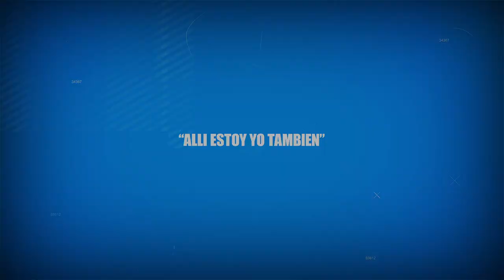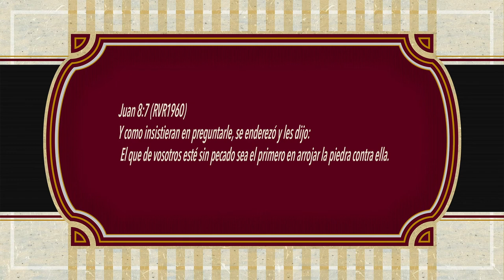ORACIONES PARA REFLEXIONAR. "ALLI ESTOY YO TAMBIEN".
*ALLI ESTOY YO TAMBIEN*
Entre los que Te fallan y los que se arrepienten,
entre los que Te decepcionan y los que Te enorgullecen.
Unos días cantando, otros llorando,
unos dando ánimo y otros, ánimo esperando.
Soy igual que todos, ni más ni menos perfecta,
sigo aprendiendo y sigo enseñando,
sigo de alumna y de maestra a la vez.
A veces acepto la corrección,
a veces me resisto a aceptar que estoy en el error.
En ocasiones he querido morir
y si no fuera por Tu misericordia, ya no estuviera aquí.
Y si soy de las que Te fallan, de las que Te decepcionan, de las que lloran, reniegan o se entristecen, ¿Por qué en ocasiones me encuentro juzgando a los que al igual que yo, también pasan por esos momentos de desesperación?
Si no estoy libre de pecado, ¿Por qué soy la primera en lanzar la piedra? ¿En criticar la forma de actuar de los demás?
Perdóname Señor, si en mi caminar en vez de ayudar, mis comentarios han sido como balas tirando a matar.
En el nombre de Jesús, ayúdame Señor y toma posesión completa de mí, para que mi actuar sea más de acuerdo a Tu voluntad; que mi “yo” vaya menguando, que mis faltas cada vez sean menos, para que los momentos en los que te decepciono no sean continuos y cada vez, me parezca más a Ti y menos al “yo” que en ocasiones quiere salir.
Amén.
Juan 8:7 (RVR1960) Y como insistieran en preguntarle, se enderezó y les dijo: El que de vosotros esté sin pecado sea el primero en arrojar la piedra contra ella.